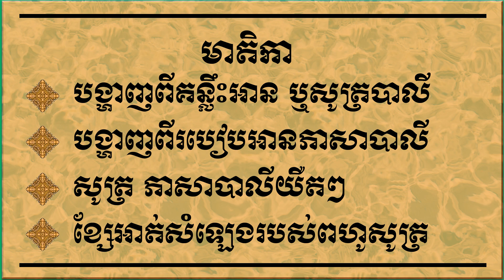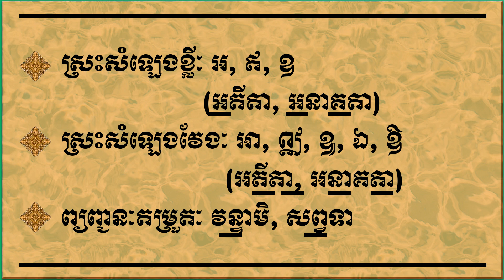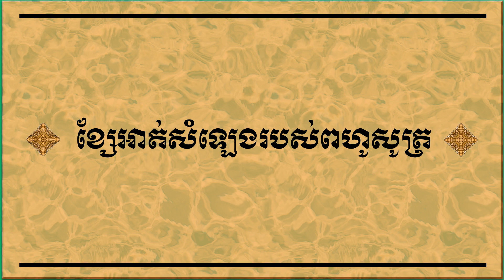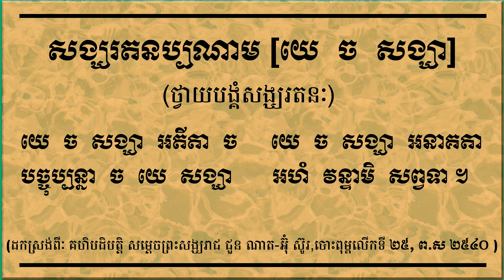រៀនធម៌ថ្វាយបង្គំព្រះរតនត្រៃ [ យេ ច សង្ឃា អតីតា ច យេ ] ជាភាសាបាលី / ឡុង សារឿន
នេះជាលើកទី១ ដែលខ្ញុំកូណាអាត្មាភាពធ្វើវីដេអូ របៀបបង្រៀនធម៌ថ្វាយបង្គំព្រះរតនត្រៃ ។ ខ្ញុំគិតថា ការធ្វើជាវីដេអូលើកទ១នេះ ពិតជានៅមានចន្លោះប្រហោងជាច្រើន ។ បើអស់លោកអ្នកបានឃើញភាពខ្វះខាតនោះ សូមខន្តីដល់ខ្ញុំកូណាអាត្មាភាពផងចុះ ។

ឡុង សារឿន